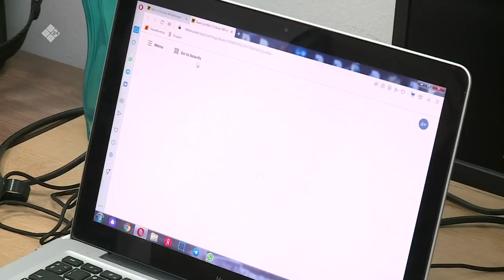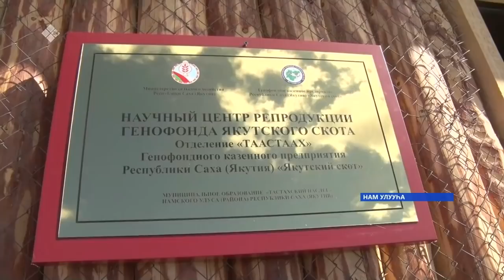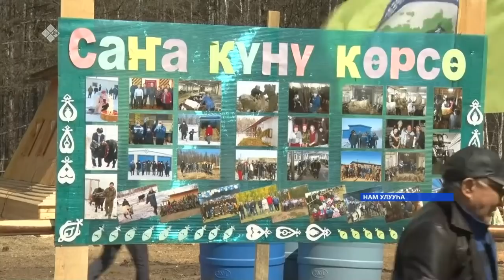«Саха сирэ» информационнай биэрии. Ыам ыйа 31 күнэ 13:30ч